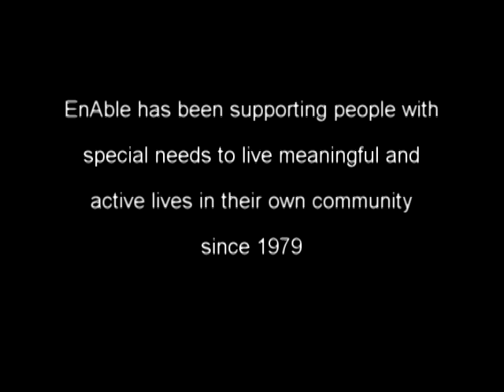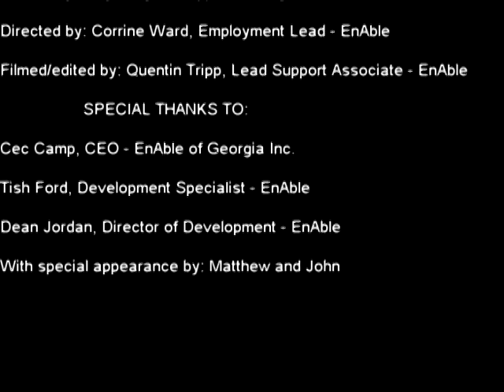EnAble Wheelchair Pitch - Umoja Unlimited.mpg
ENABLE OF GEORGIA INC. STAFF:
Written by: Amy Vergith, Support Manager
Directed by: Corrine Ward, Employment Lead
Filmed & edited by: Quentin Tripp, Lead Support Associate
SPECIAL THANKS TO:
Dean Jordan - Director of Development
Tish Ford - Development Specialist
Cec Camp - Executive Director
SPECIAL APPEARANCE BY:
Matthew and John